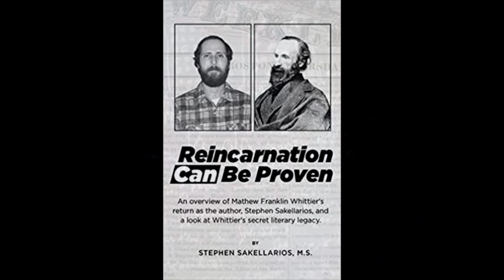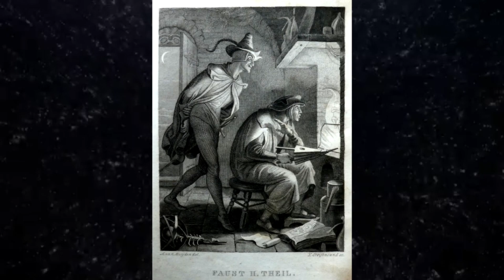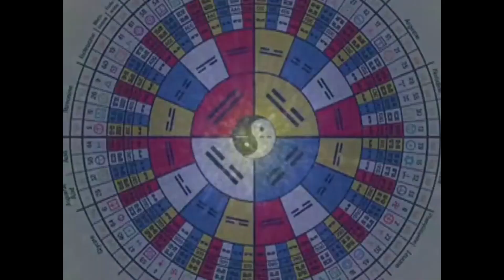Did The Gnostics Believe in Reincarnation?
Despite their desire to return to the Pleroma, did the Gnostics have a concept of the transmigration of the souls? The simple answer is yes, but like everything Gnostic it's very complicated. From Simon Magus to the Manichaeans, we take a short journey into finding if Gnosticism is really a reincarnation religion.

Full intro and the topics found in our show "Proving Reincarnation"